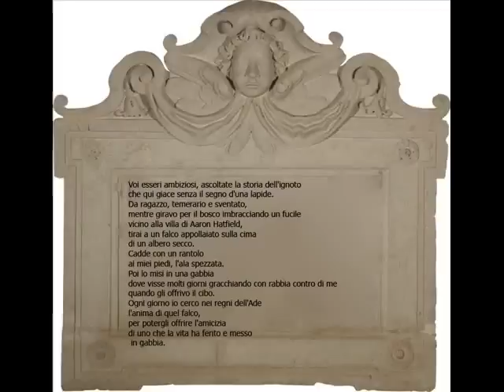L' ignoto, (Antologia di Spoon River), di Edgar Lee Master, letto dal prof: Garbar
Voi esseri ambiziosi, ascoltate la storia dell'ignoto
che qui giace senza il segno d'una lapide.
Da ragazzo, temerario e sventato,
mentre giravo per il bosco imbracciando un fucile
vicino alla villa di Aaron Hatfield,
tirai a un falco appollaiato sulla cima
di un albero secco.
Cadde con un rantolo
ai miei piedi, l'ala spezzata.
Poi lo misi in una gabbia
dove visse molti giorni gracchiando con rabbia contro di me
quando gli offrivo il cibo.
Ogni giorno io cerco nei regni dell'Ade
l'anima di quel falco,
per potergli offrire l'amicizia
di uno che la vita ha ferito e messo in gabbia.